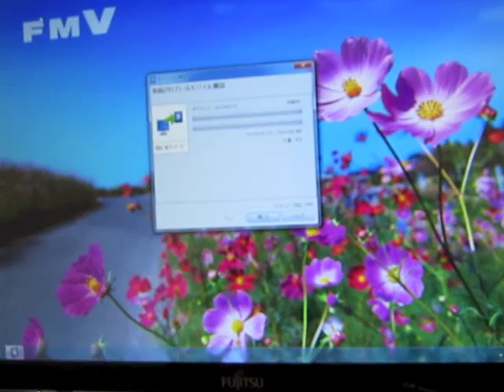scansnap1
iPhoneのアプリを使って、ScanSnap S1500でスキャンします。